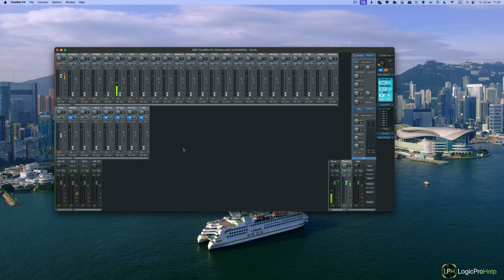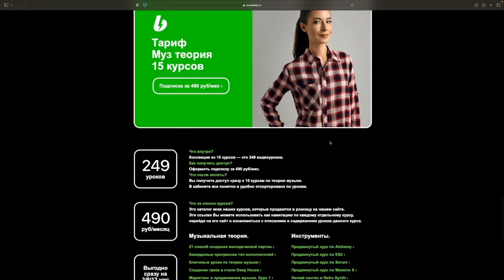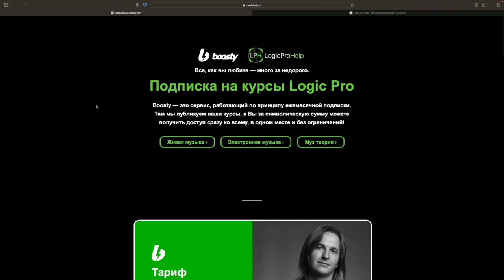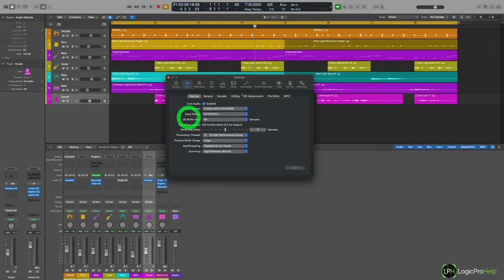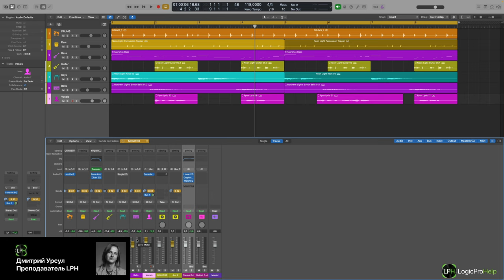Как настроить мониторинг в Logic Pro [Logic Pro Help]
Как настроить мониторинг в Logic Pro